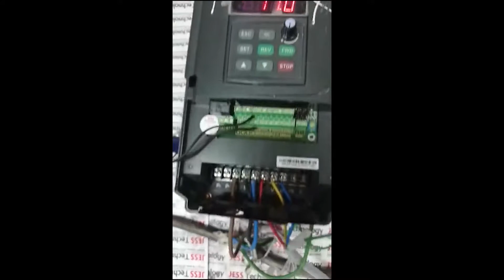Repair Sunfar E380-4T0075G_0110P | Output Problem | JESS TECHNOLOGY MALAYSIA